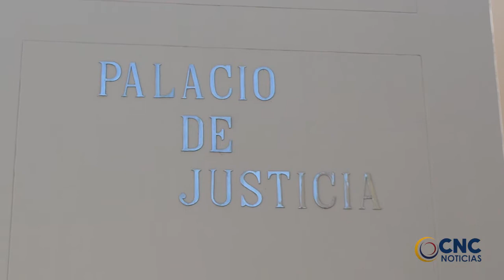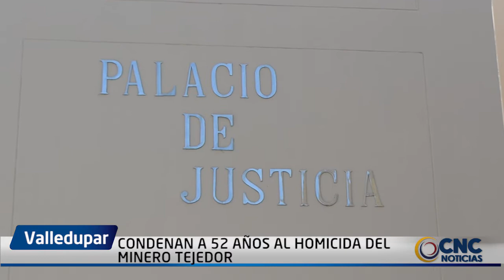CONDENAN A 52 AÑOS AL HOMICIDA DEL MINERO TEJEDOR